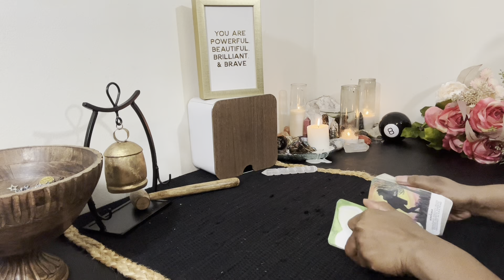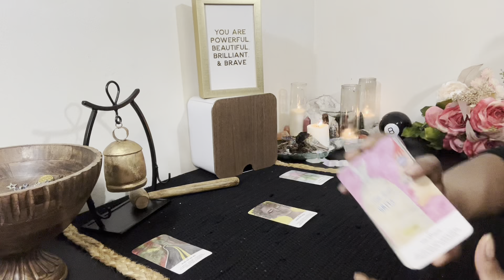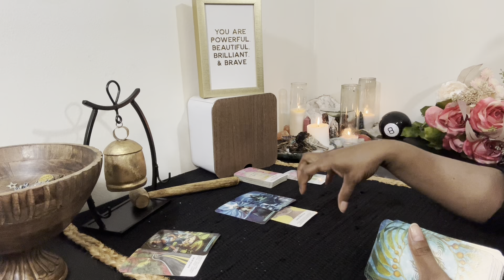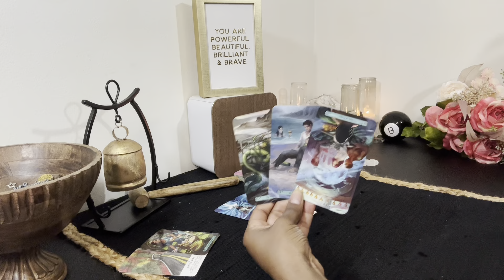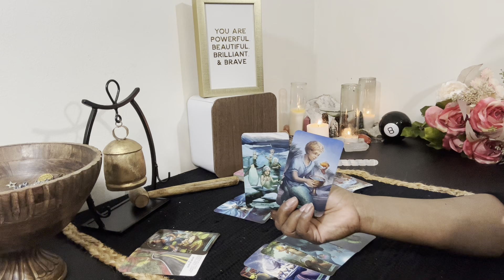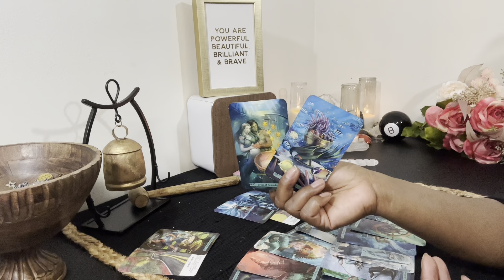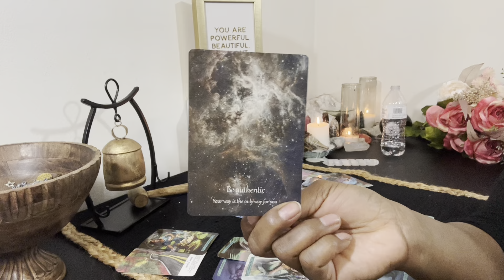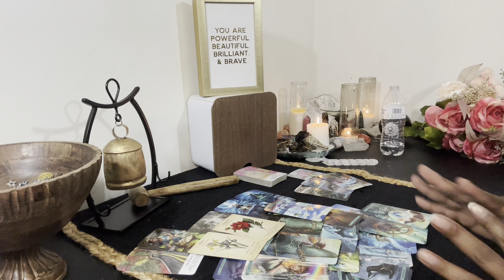❤️VIRGO: A RELATIONSHIP THAT NOBODY UNDERSTANDS LIKE YOU DO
❤️VIRGO LOVE & RELATIONSHIP ~ COLLECTIVE READING❤️

♍️VIRGO ~ SUN, MOON, RISING & VENUS

🎤STARTING JULY 2023:
                         🌿VIRGO READINGS ARE DONE DAILY🌿
                         🎬ALL OTHER SIGNS WILL RECEIVE A READING WEEKLY

💐ABOUT YOUR READER, TONYA:
                🌝Sun - Virgo
                🌛Moon - Taurus
               🙌🏾 Rising - Sagittarius
                💫Mercury - Libra
               ❤️ Venus - Leo

1. Tarot does not dictate your actions, you do.
2. Tarot is not about the absence of willpower; tarot is the proof of it.
3. Take what is yours, leave what is NOT.
4. Time and energy are fluid, flip and switch it as you see fit.
5. If it doesn't resonate, check out another video.
6. Please be mindful of your comments - NOT everything is about YOU.

           COMING SOON!!!